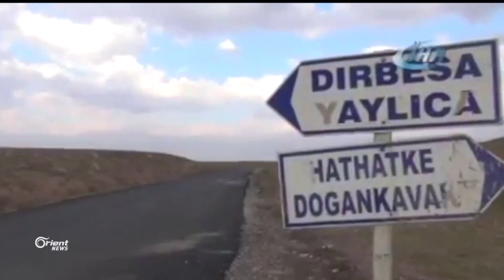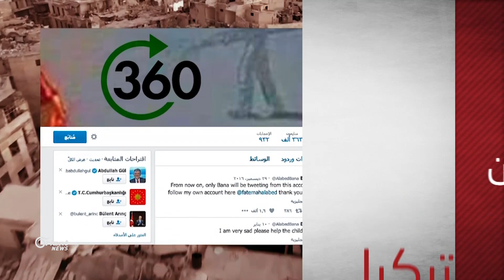رواتب للجدات اللواتي يقمن برعاية أحفادهن أثناء عمل والدتهم- من تركيا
في أخبار تركيات هذا الأسبوع .. الدولة ستخصص راتب للجدات اللواتي يقمن برعاية الأحفاد ومصور تركي يجهز كتابا يضم صورا من 40 مدينة إسلامية ومع حفلة عرس فوق الثلوج.
تقرير: سارة ليلى